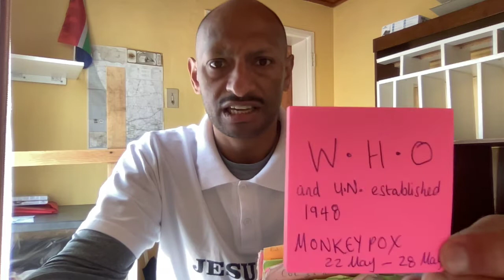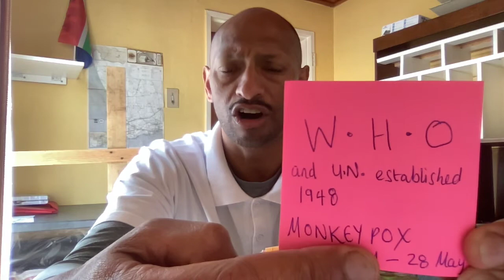Jesus 20 Ministries Spiritual battle against the true scattered Hebrew Israelites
Numbers 16:46 And Moses said unto Aaron, Take a censer, and put fire therein from off the altar, and put on incense, and go quickly unto the congregation, and make an atonement for them: for there is wrath gone out from the LORD; the plague is begun. And Aaron took as Moses commanded, and ran into the midst of the congregation; and, behold, the plague was begun among the people: and he put on incense, and made an atonement for the people. And he stood between the dead and the living; and the plague was stayed. Now they that died in the plague were fourteen thousand and seven hundred, beside them that died about the matter of Korah. And Aaron returned unto Moses unto the door of the tabernacle of the congregation: and the plague was stayed.

Revelation 3:8 I know thy works: behold, I have set before thee an open door, and no man can shut it: for thou hast a little strength, and hast kept my word, and hast not denied my name. Behold, I will make them of the synagogue of Satan, which say they are Jews, and are not, but do lie; behold, I will make them to come and worship before thy feet, and to know that I have loved thee. Because thou hast kept the word of my patience, I also will keep thee from the hour of temptation, which shall come upon all the world, to try them that dwell upon the earth. Behold, I come quickly: hold that fast which thou hast, that no man take thy crown. Him that overcometh will I make a pillar in the temple of my God, and he shall go no more out: and I will write upon him the name of my God, and the name of the city of my God, which is new Jerusalem, which cometh down out of heaven from my God: and I will write upon him my new name.
He that hath an ear, let him hear what the Spirit saith unto the churches.